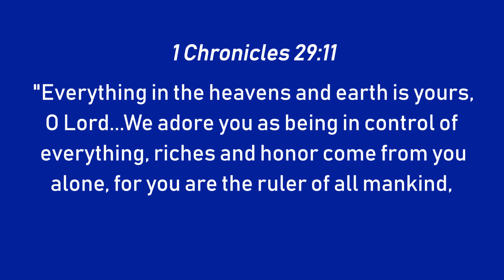1. We Are Stewards Of God’s Business